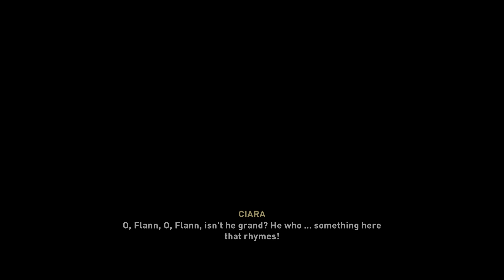Preventing An Assassination